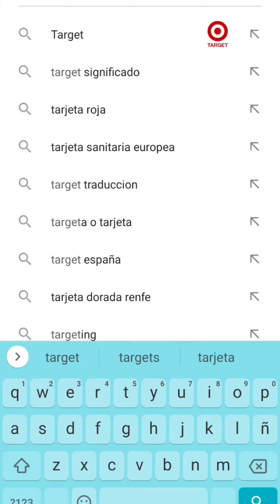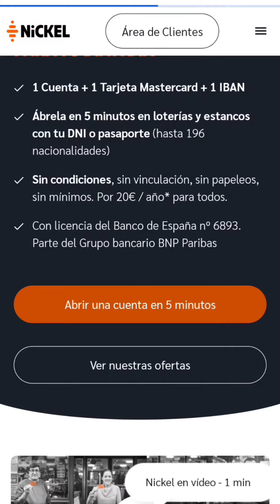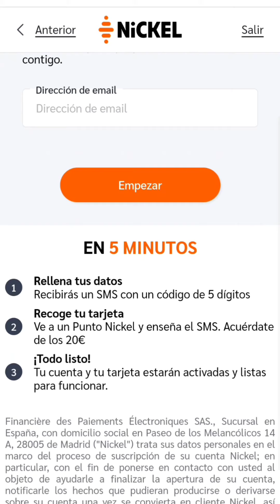Tarjeta Nickel 💳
Realiza tus compras con la tarjeta Nickel
_pagos
_transanciones
_pago de nómina
_compras
_pagos de recibos

Mi gente aquí dejo mis otras redes para que tambien me apoyen.